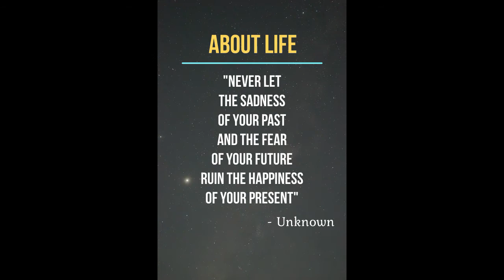Motivational Life Quote #4 - Unknown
Powerful Motivational Quote about Life which will help you to think inspired